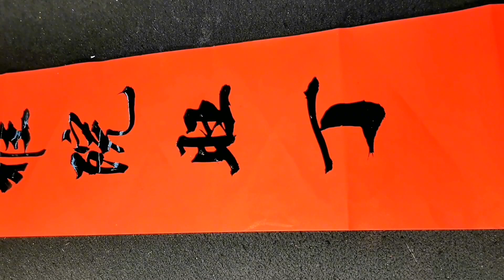這書法春聯十億人民皆愛，一看就喜歡